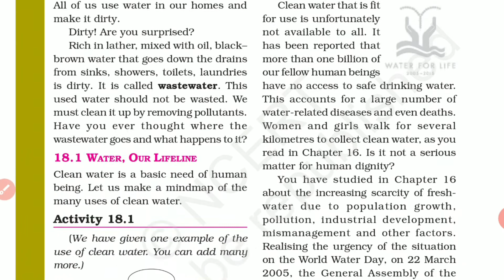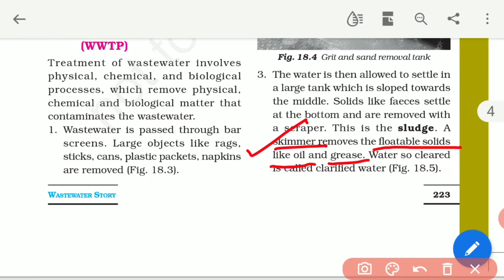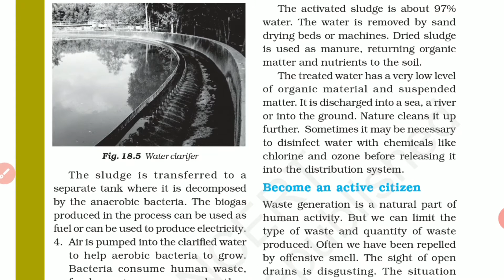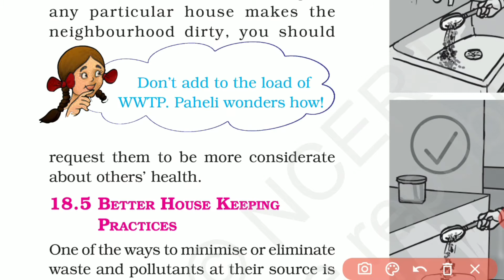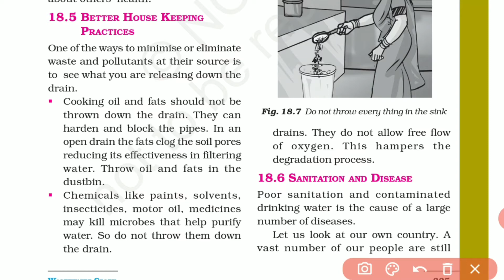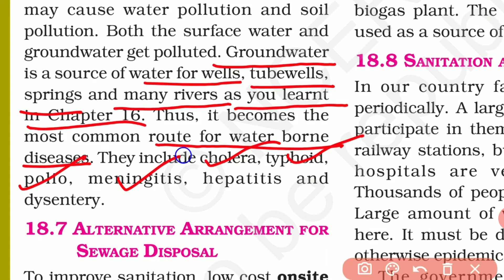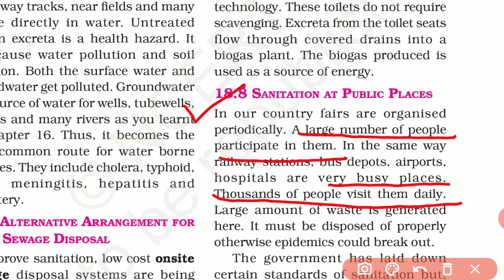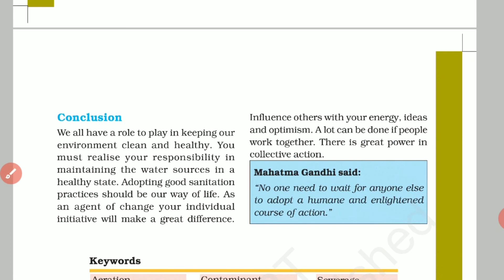Chp-18: Waste Water Story 7th Standard NCERT Science Part 2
Hi my name is Ranjana Pradhan and I’m a Science teacher.

Here is my video on the full explanation of the Part 2 of Chapter 18 of 7th Standard NCERT Science: Waste Water Story.
Thanks.